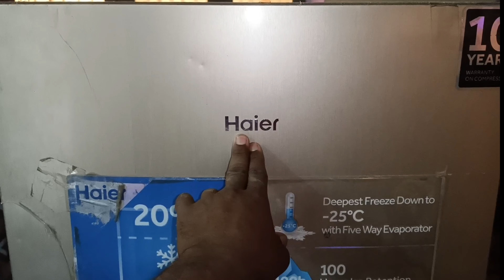How to Trace Leakage in Under Ground Freezer